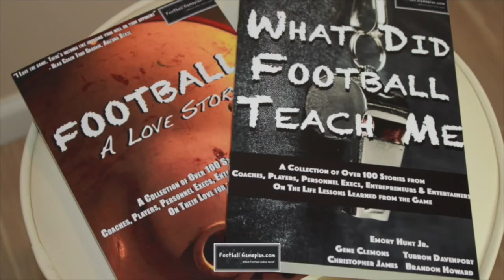FBGP's 2015 Royal Purple Las Vegas Bowl Preview: BYU vs Utah